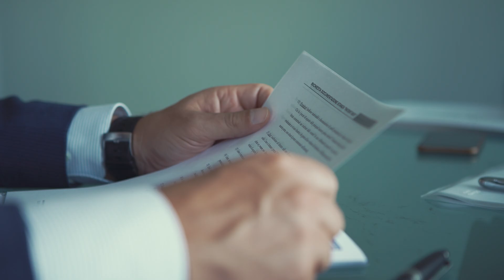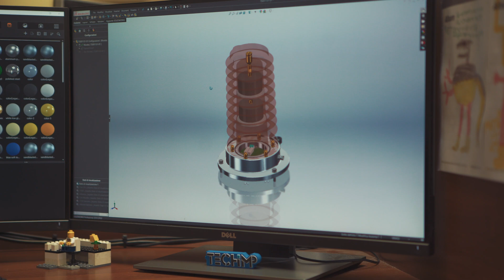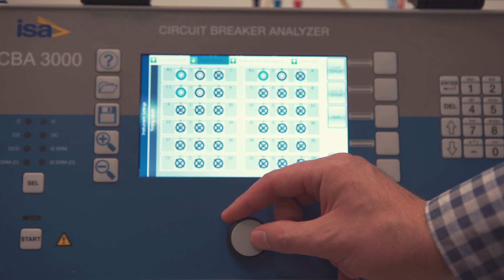ALTANOVA GROUP - COMPANY PRESENTATION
ALTANOVA GROUP is a leading company in the field of advanced condition assessment technologies centered around partial discharge (PD) measurement and analysis as well as testing instruments for electrical (MV/HV) apparatus.
Set in Italy, ALTANOVA GROUP has its roots in two strong and long experienced companies well set in the market of testing and monitoring: ISA and TECHIMP, two long experienced companies well set in the market of testing and monitoring solutions for electrical systems.
We serve customers in more than 100 countries and operates local offices in Germany, US, India, and Singapore.
Our TESTING EQUIPMENT are designed to perform common electrical tests on: protective relay, power transformer, motors and generators, circuit breaker, ground grid, overhead lines and batteries.
We design also systems for PARTIAL DISCHARGE testing & monitoring on: transformers, HV cables, MV cables, rotating machines, MV switchgears, variable speed drives and GIS, together with GLOBAL MONITORING SYSTEMS for substation, power transformer, overhead lines, GIS, CT/VT, circuit breaker, MV switchgears.